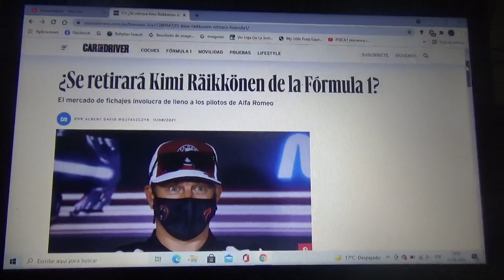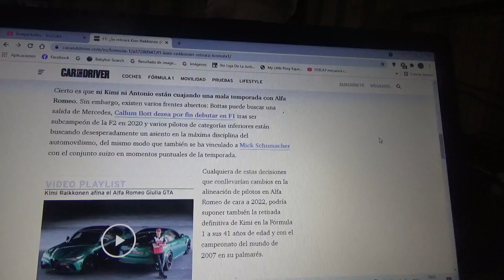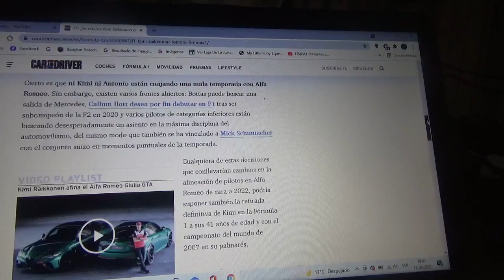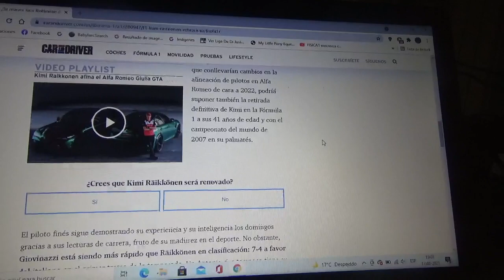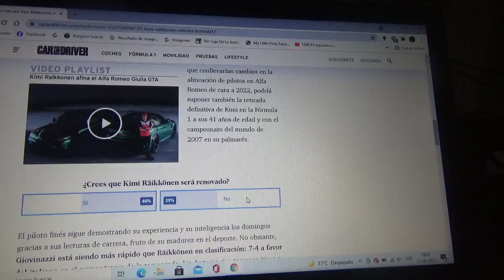¿Kimi Raikkonen dejará la Fórmula 1 después de la Temporada 2021?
Todo parece indicar que el finés campeón mundial de la Temporada 2007 ya no estará en la categoría reina del automovilismo mundial luego de la actual Temporada 2021